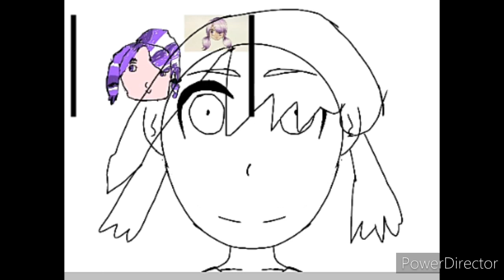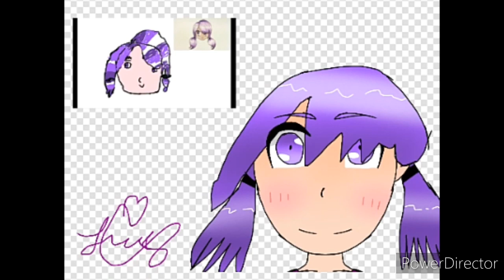Especial 25 Suscriptores